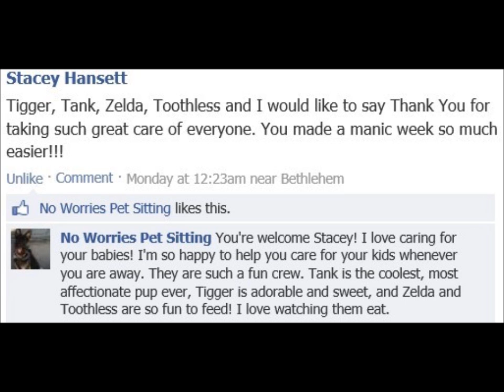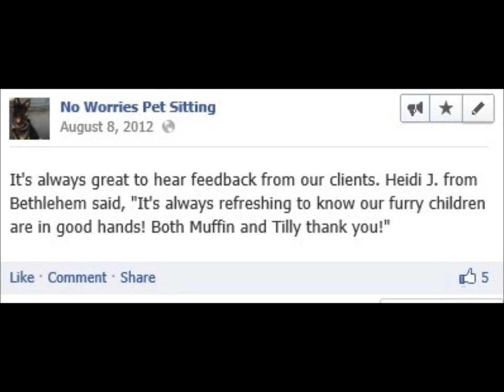Pet Sitter in Allentown, Bethlehem, Whitehall, Nazareth, Lehigh Valley